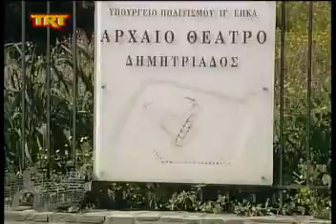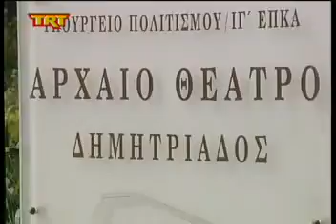Αδιαφορεί η αρχαιολογική υπηρεσία